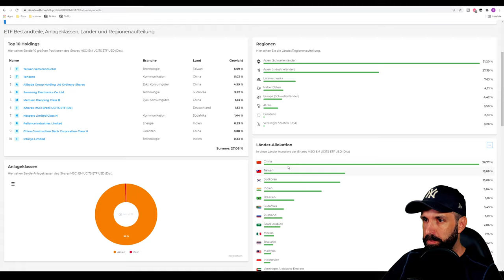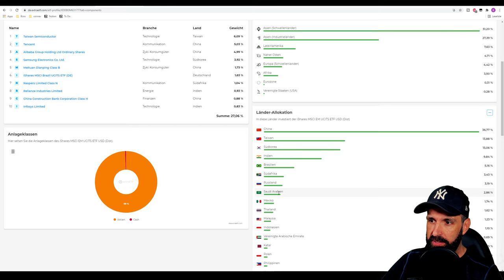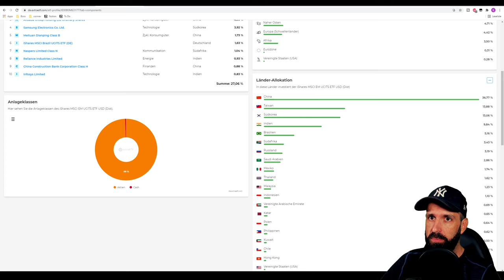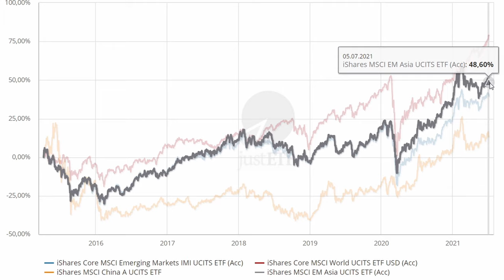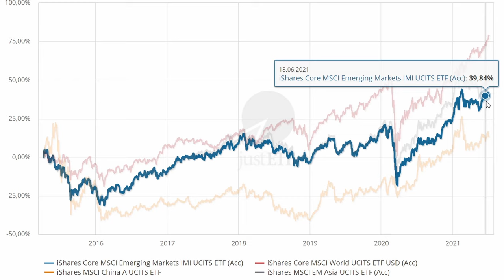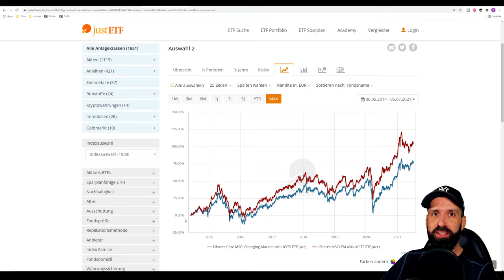Dieser Asien ETF kommt (jetzt) ins Depot!